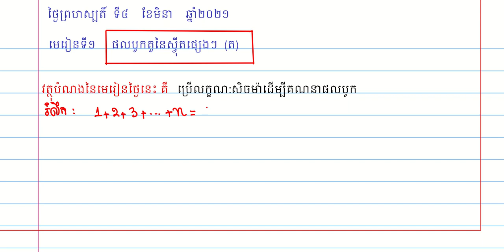ផលបូកតួនៃស្វ៊ីតផ្សេងៗ​Part3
មេរៀនទី១ ផលបូកតួនៃស្វ៊ីតផ្សេងៗ (គណិតវិទ្យាថ្នាក់ទី១១​កម្រិតខ្ពស់)
3.2​ លក្ខណ:ផលបូកនៃសិចម៉ា